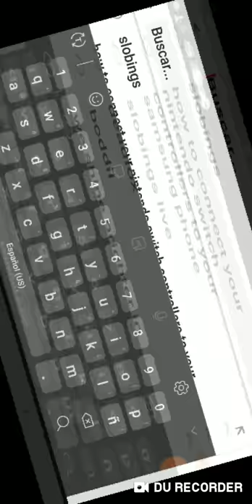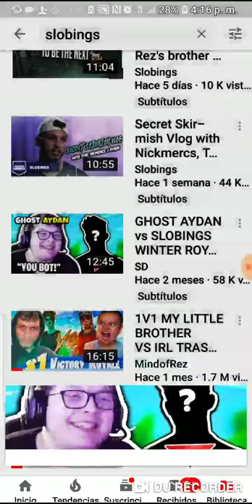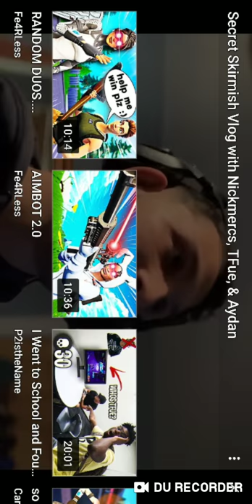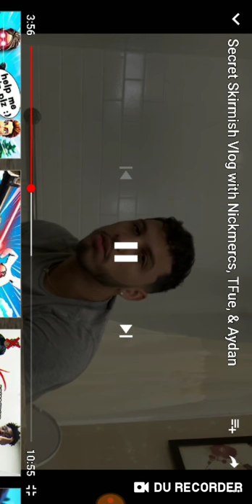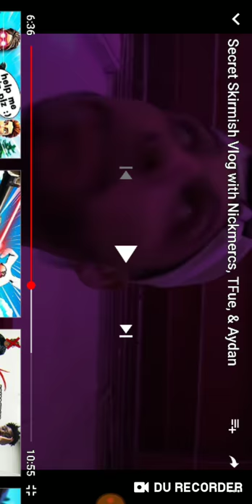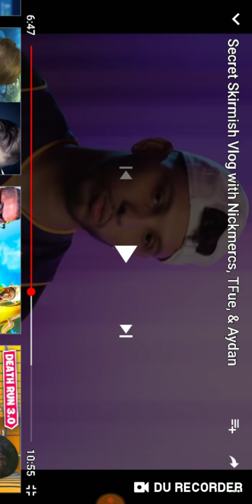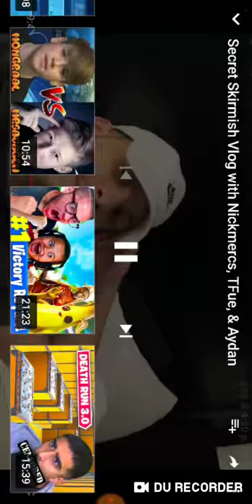Reacting to slobings *SHOCKED*